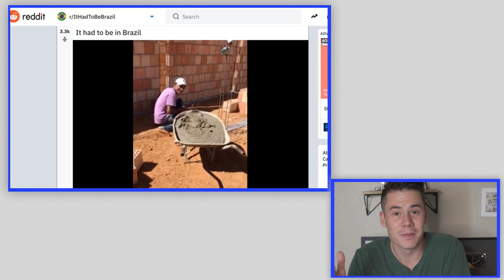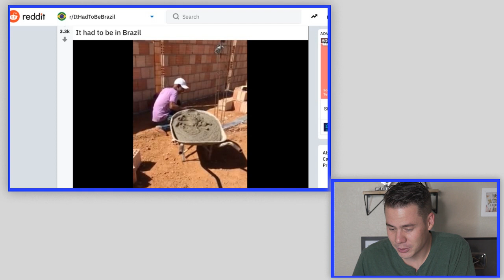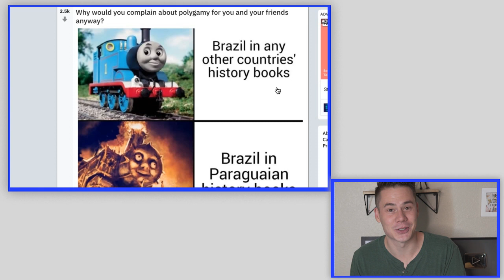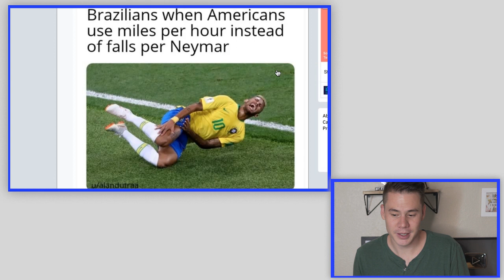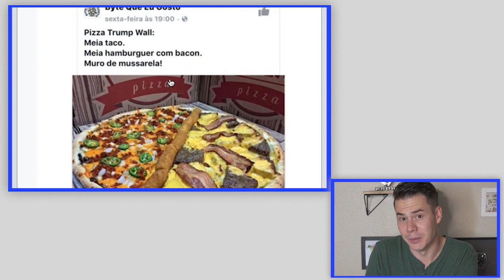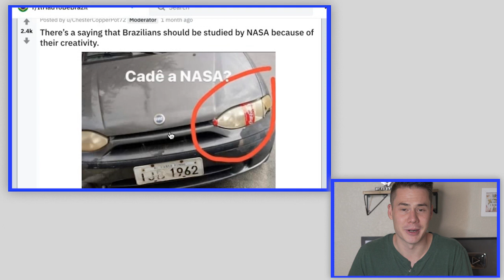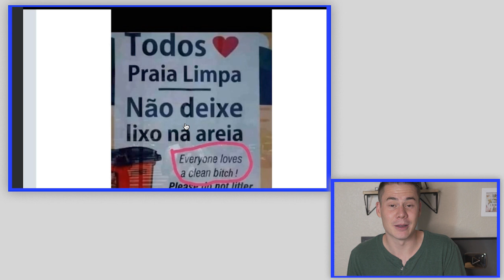Conteúdo do Brasil na Internet "Gringa"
Como seria a reputação dos brasileiros na internet?